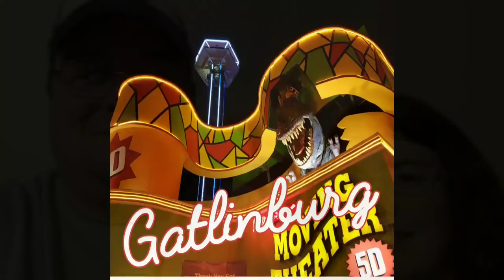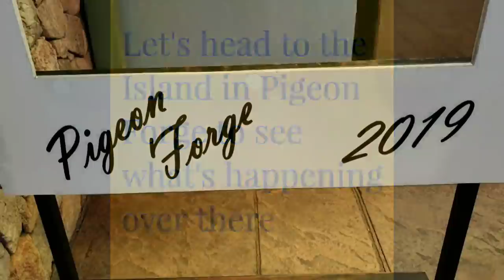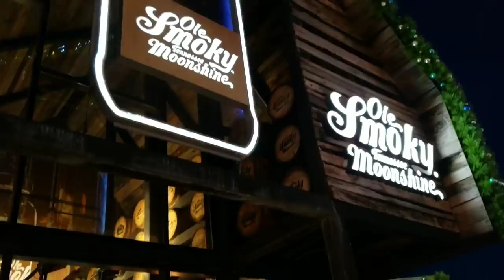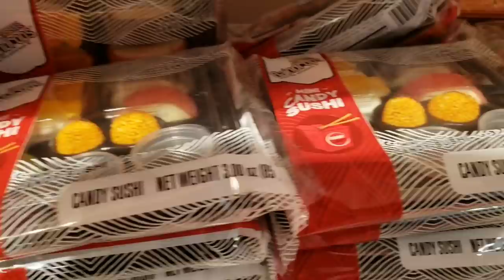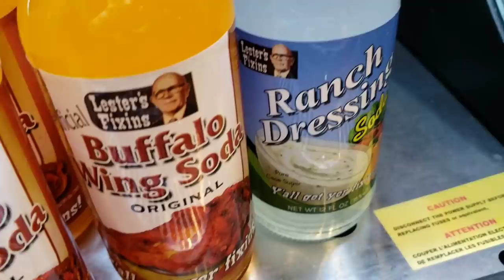Off Season in Gatlinburg and Pigeon Forge 2019